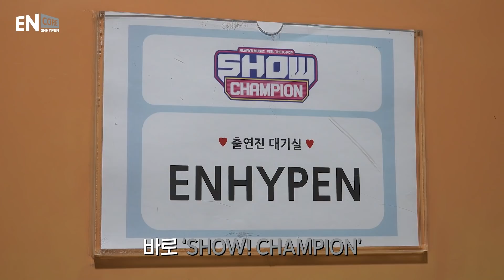[EN-CORE] ‘DIMENSION : ANSWER’ MUSIC SHOW BEHIND EP.2 (ENG/JPN)